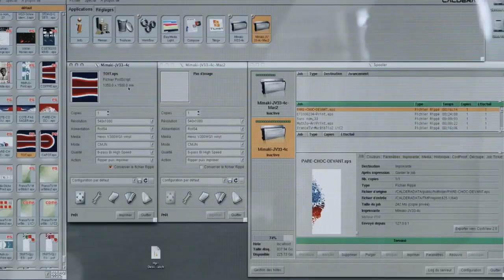Hexis KROMPRINT- Super Chrome Cast Digital Printing Film | Alphagraphics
Hexis KROMPRINT is the latest digital printing development by Hexis Graphics, evolving from the industry favourite Superchrome range. Suitable with Latex and UV printing systems, the KROMPRINT cast printable film is ideal for bespoke commercial graphics or for a show-stopping car wrap.